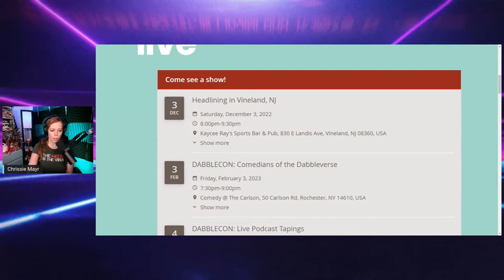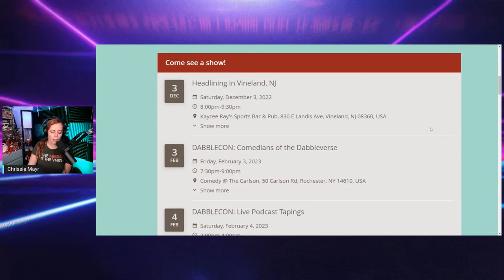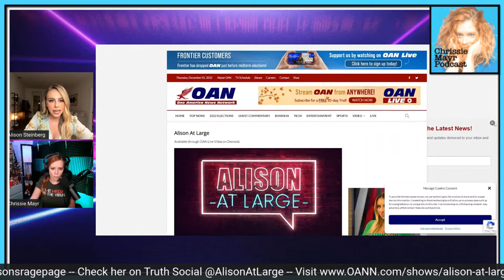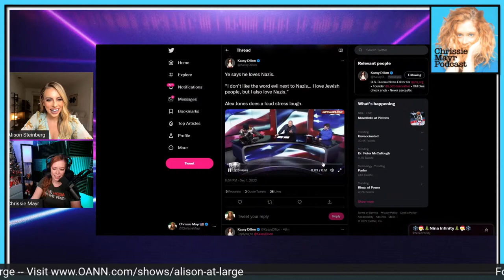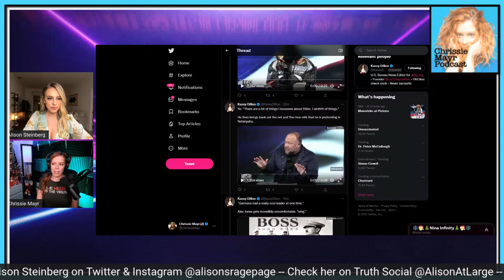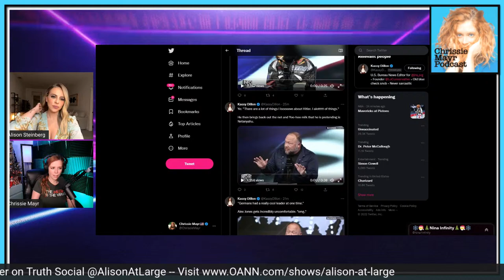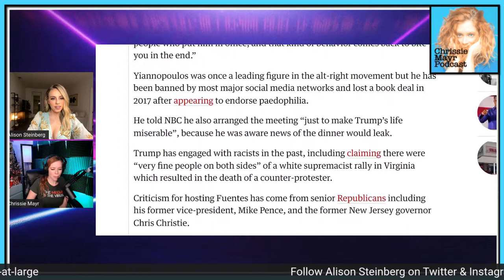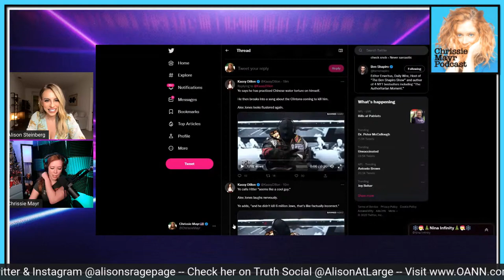LIVE Chrissie Mayr Podcast with Alison Steinberg, Host of Alison at Large on OANN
FOLLOW ALISON!
Truth Social -  @alisonatlarge
Rumble - OANN